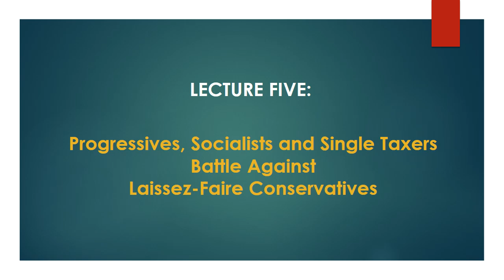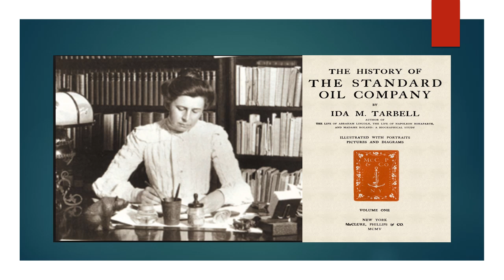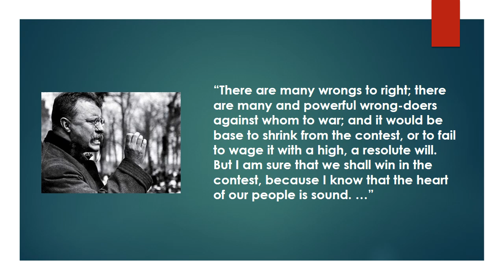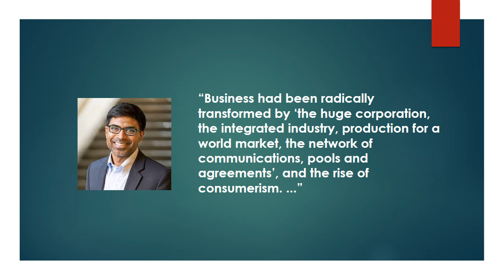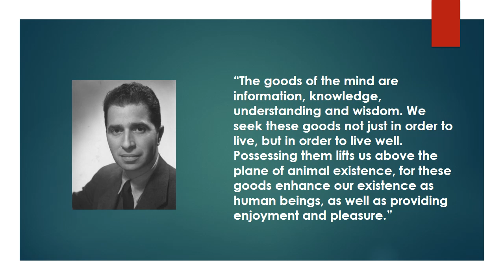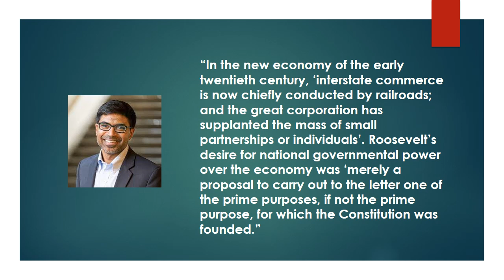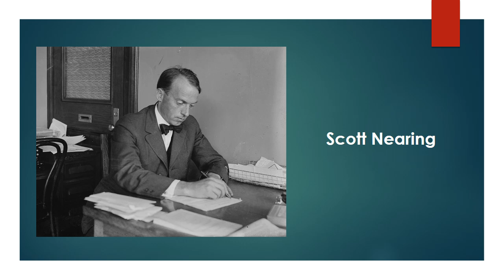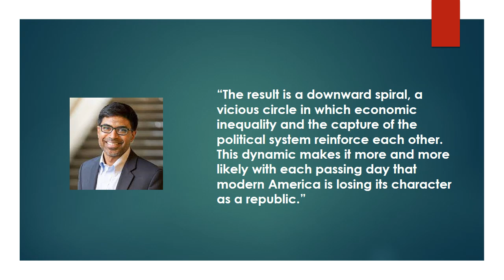The Ideas Behind Constitutions (Lecture 5: Progressives, Socialists and Single Taxers...)